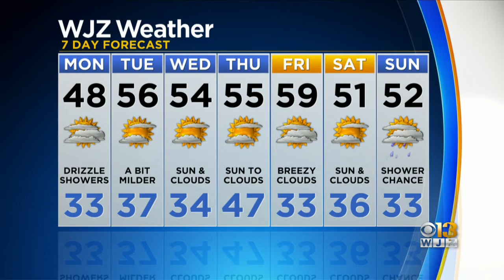Meteorologist Chelsea Ingram Has Your Sunday Night Forecast